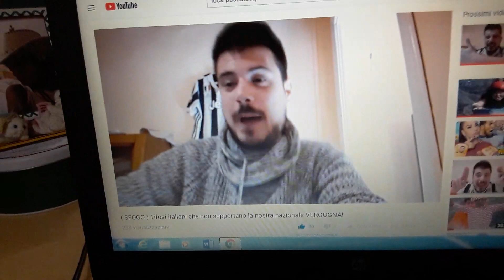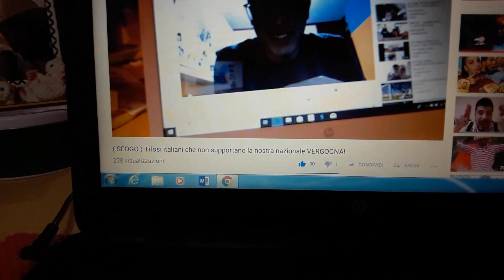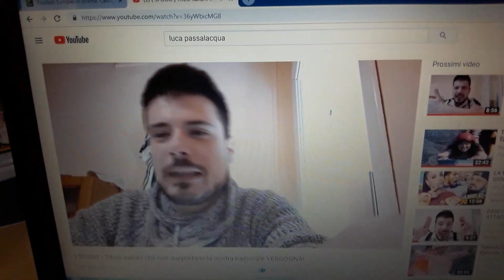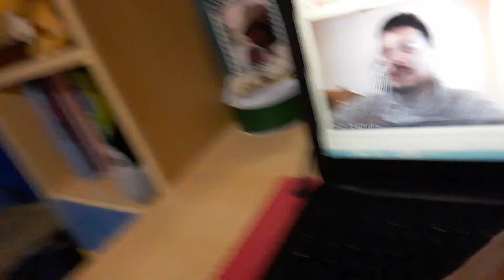Grazie Luca Passalacqua💖💖💖💖 post di Juventus 1-0 Fiorentina Women e Olanda 2-3 Germania la beffa